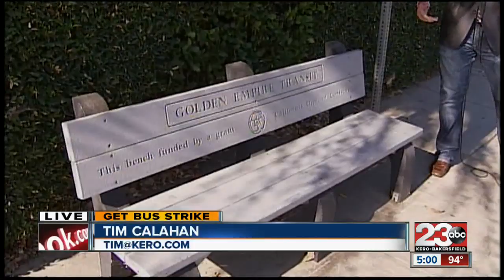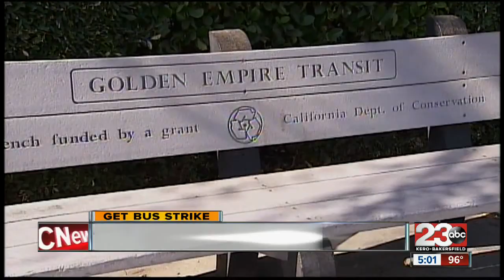GET Bus strike update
Officials released details of the latest proposal.